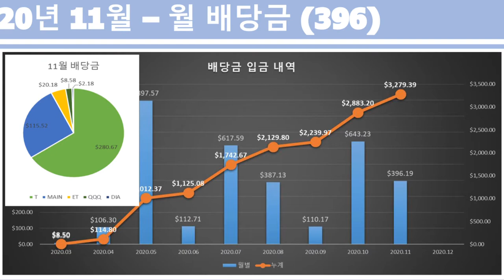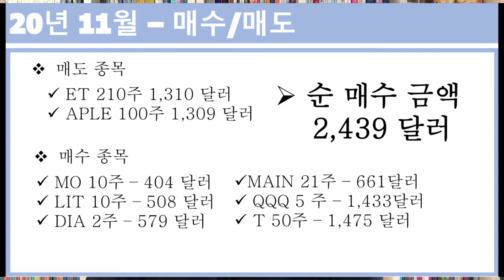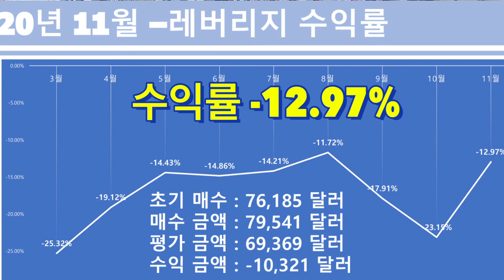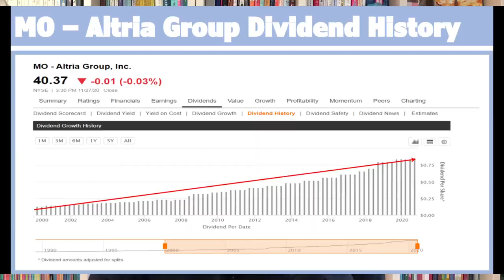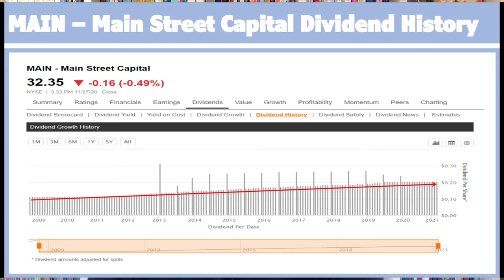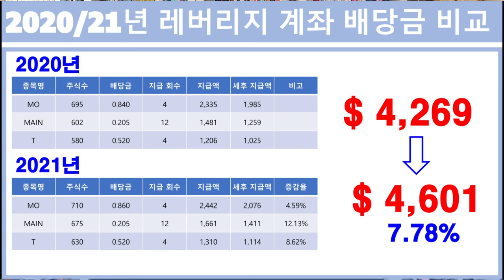2020년11월 미국주식 투자기록